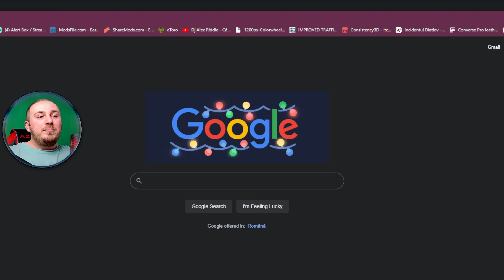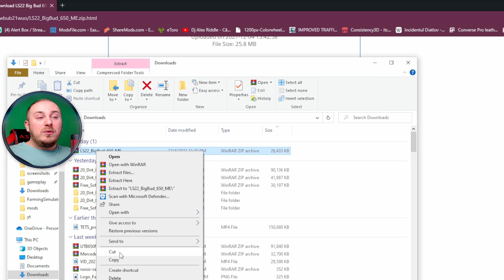CUM BAGI MODURI PE FARMING SIMULATOR 22 💡 TUTORIAL